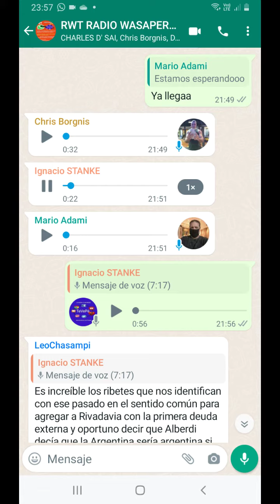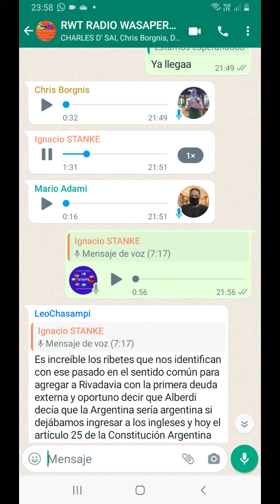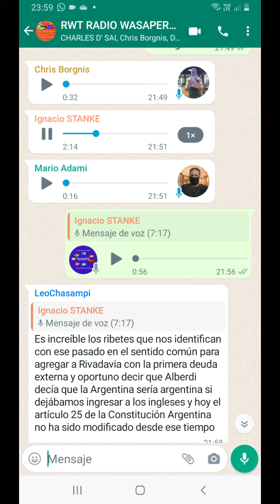PARTE 3 RADIO WASAPERA TEVEPE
21 horas de Argentina